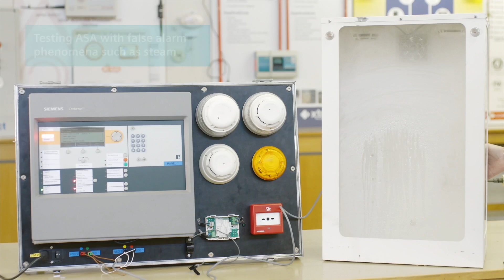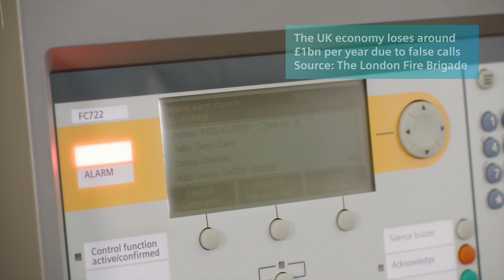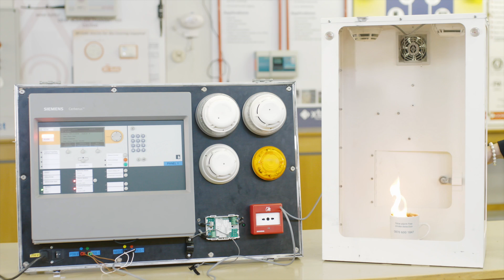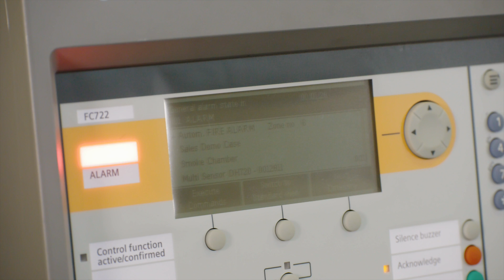Siemens presents false fire alarms and ASA technology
Did you know false fire alarms cost the UK economy an estimated £1billion per year? Hear from our experts on how ASA technology can reduce the risks associated with false fire alarms, including the risks to time, productivity, money and lives.